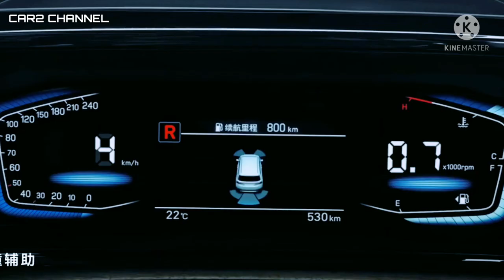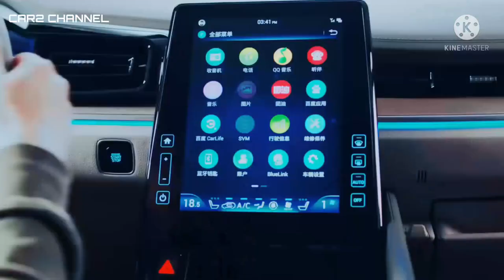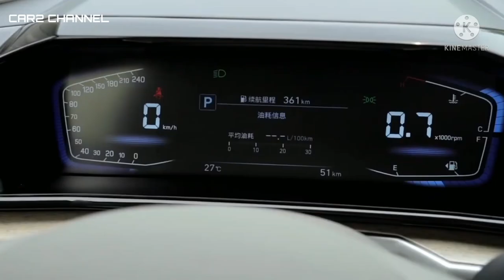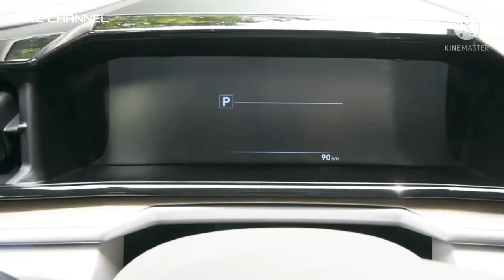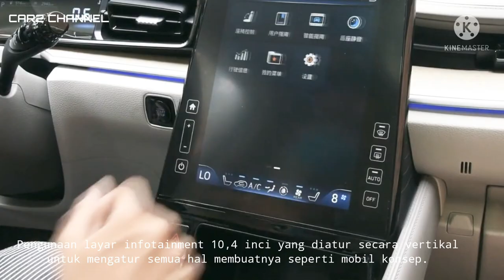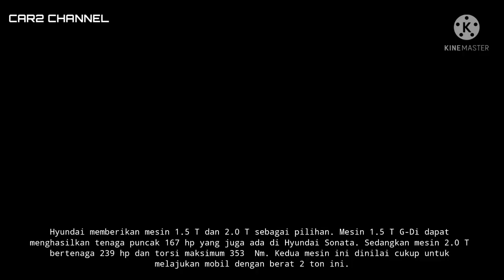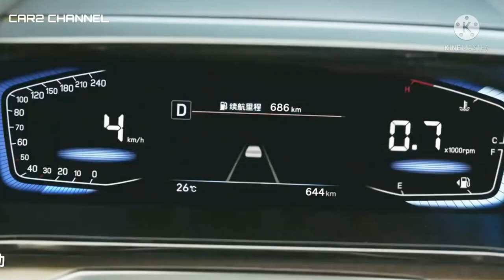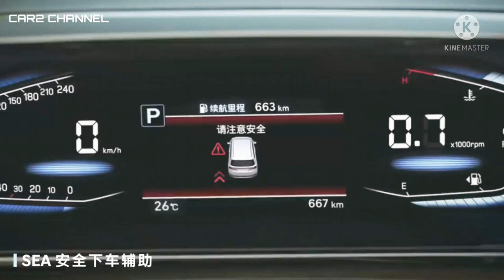Fiturnya Custo Lebih Keren dari Innova Venturer